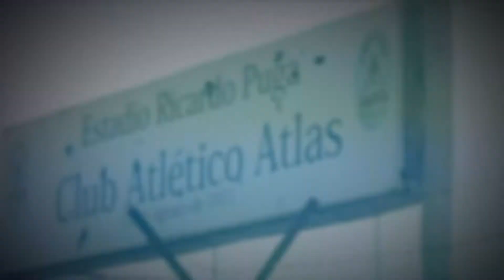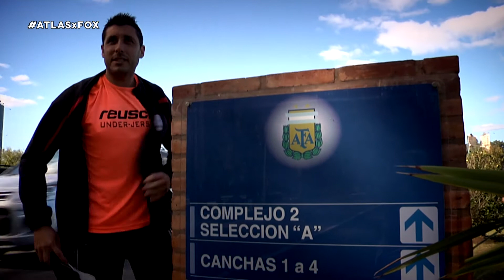Atlas, la otra pasión - En estudio - Episodio 6 Parte 1/4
Con la participasión de Humberto Grondona , Maxi Ambrosio y Ricardo Cánepa.
Conducción: Diego Moranzoni.